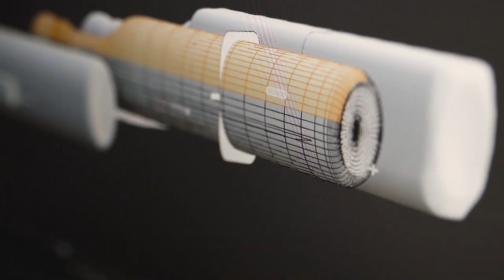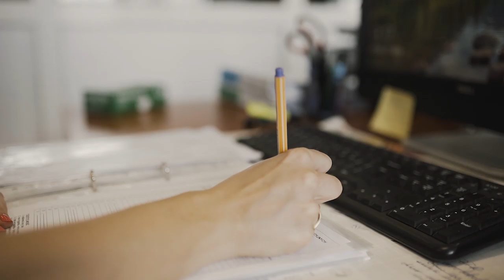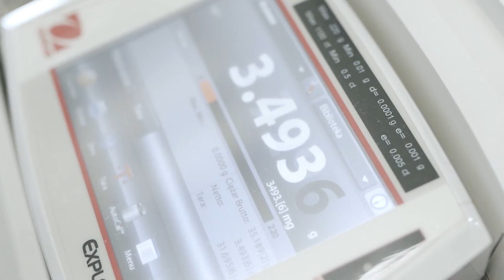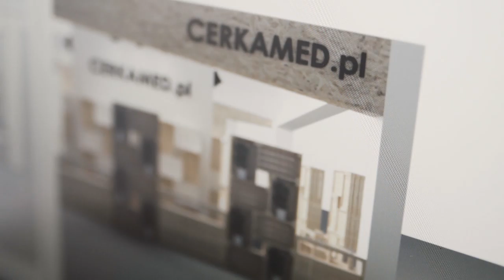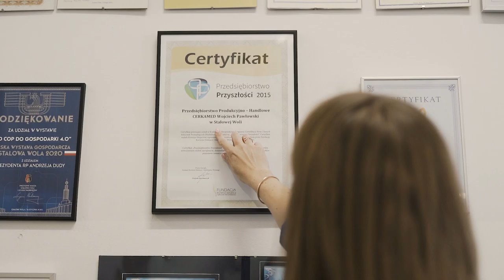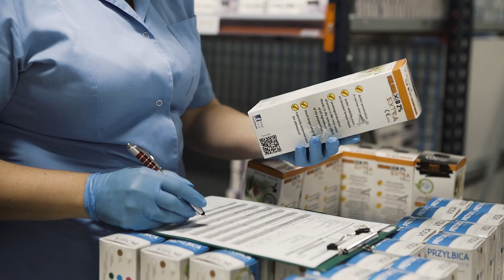Jak powstają wyroby stomatologiczne? | Cerkamed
Stalowa Wola to mocno uprzemysłowiony ośrodek z przedwojennymi tradycjami. Dziś jest to jedno z najmłodszych polskich miast, w którym umysły i serca mieszkańców wytwarzają ogromną energię do działań na rzecz rozwoju biznesu. W kolejnym odcinku programu “Polskie, znaczy dobre!” odwiedzimy  Pana Wojciecha i Magdalenę Pawłowskich twórców firmy Cerkamed, której materiały stomatologiczne podbijają nie tylko polski ale również zagraniczny rynek.